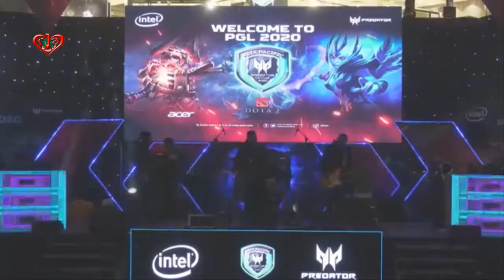Full Concert Acer Predator League Bangladesh Finale Day Prize Giving at Jamuna Future Park